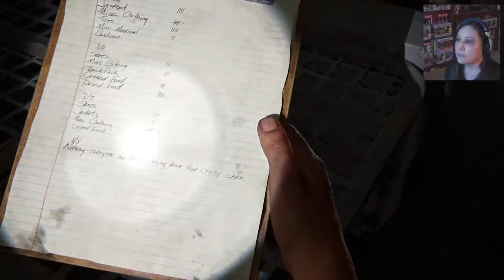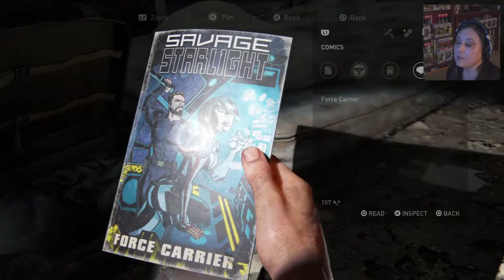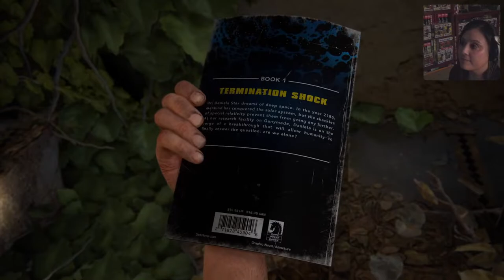My first Time playing - The Last Of Us part 1 - Martha's Sh*t show Stream